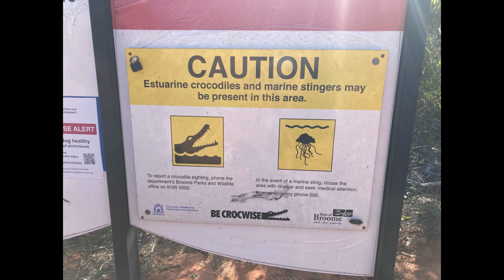2024 07 Broome